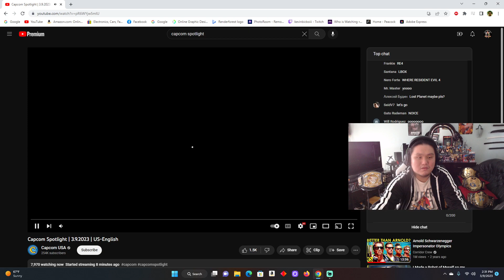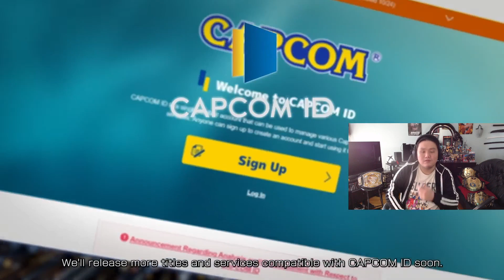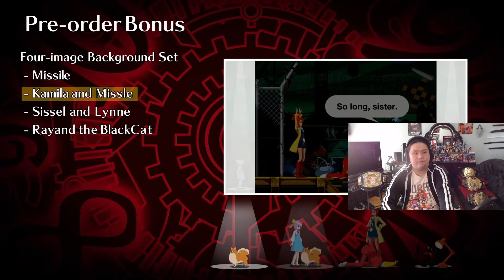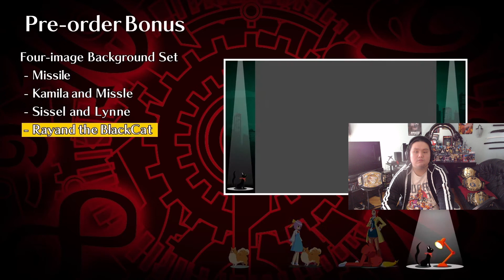RE 4 DEMO COMING TODAY!!! Capcom Spotlight 3.9.2023 (REACTION)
Since Resident Evil 4 Remake Demo is DROPPING TODAY, let's see Capcom has for us in 2023 with this CAPCOM SPOTLIGHT SHOWCASE!